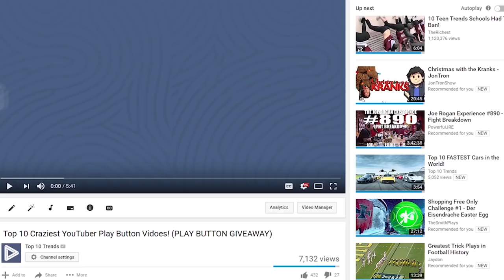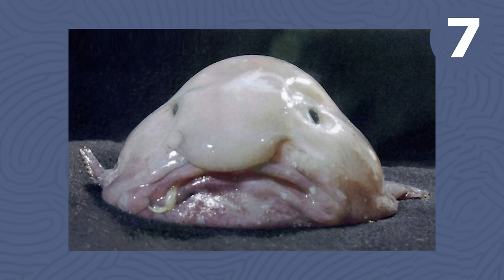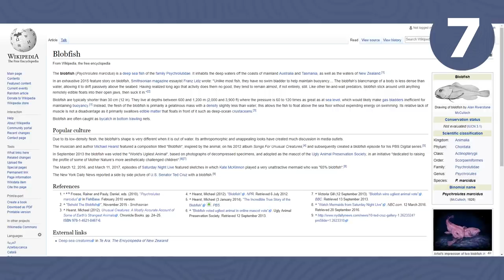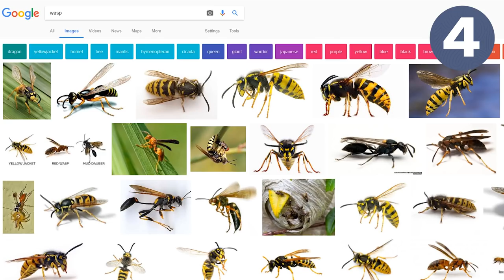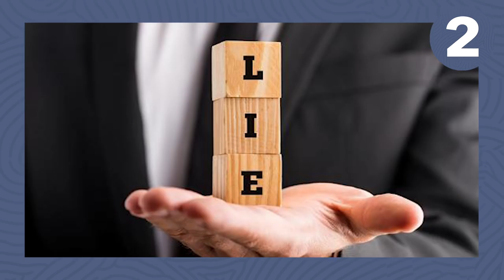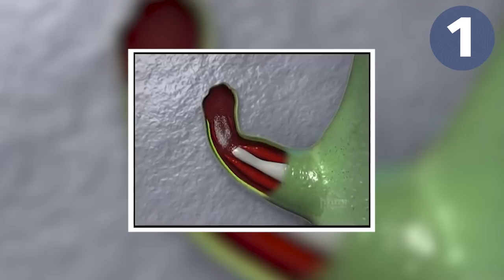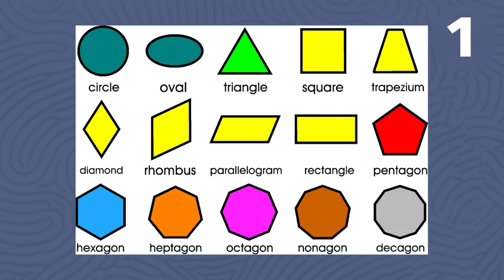10 Animals You Won’t Believe Actually Exist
10 Animals You Didn't Know Actually Existed

Amazing animals you won’t believe exist! Animals like dinosaurs (T-Rex, Raptors, and anything else because dinosaurs are massive and ridiculous to imagine), giant bears, giant insects, and the Megalodon are just a few animals we're glad don't exist anymore, but here are 10 Animals that actually DO exist. And we bet you didn't know it!

10 Things You Won't Believe Exist!

10) Narwhal
9) Lions Mane JellyFish
8) Irrawaddy Dolphin
7) Blobfish
6) Leopon leopard/lion
5) Goblin Shark
4) Panda Ant
3) Liger
2) Naked Mole Rat/Sandy Puppy
1) Octopus

Top 10 Trends is a Top 10 channel that produces informative, fascinating, and engaging educational entertainment list videos.  Watch our viral, trending, creepy, crazy, funny, controversial, hilarious, and mysterious list videos.  Your #1 facts source for Top 5 / Top 10 content!